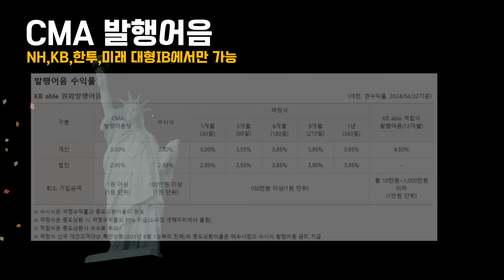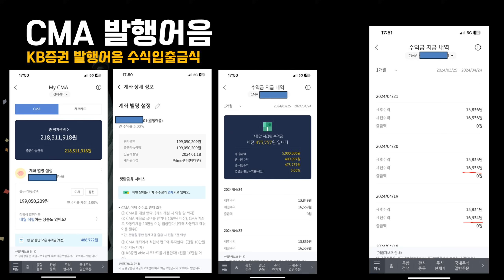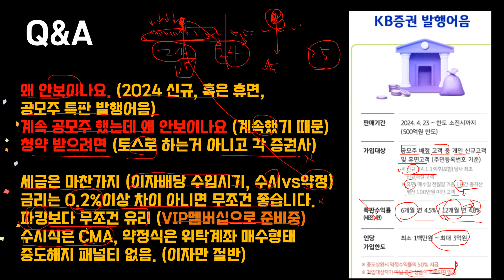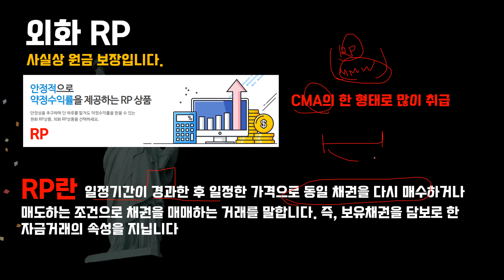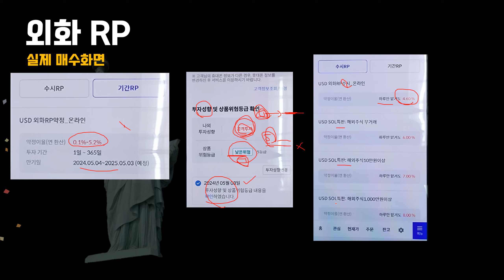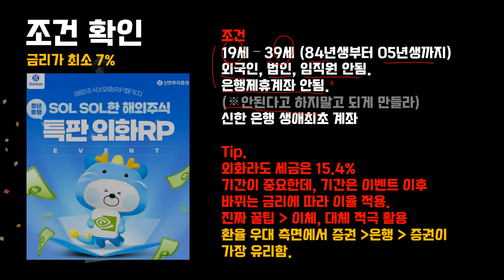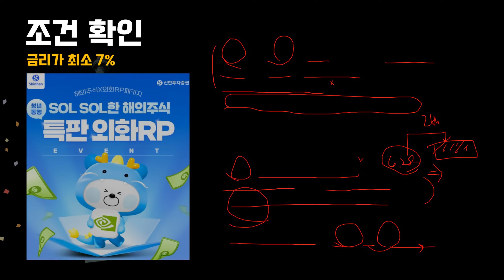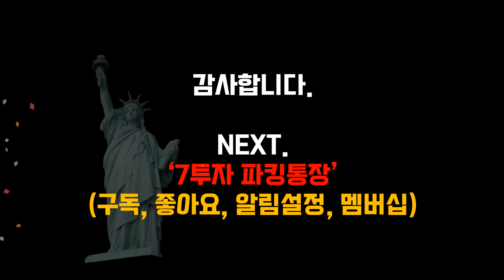신한이 미쳤네요. 외화RP 8.0%입니다. 증권사 입사 이후 처음보는 최대금리인데 일단 달러예금은 외화RP로 종결할게요.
‘신한 달러RP‘ 이번엔 신한이 미쳤다.
특판 8.0% 입니다. 원화는 KB발행어음, 외화는 신한RP로 종결합니다!!!

※ 제도권 현직에서 보는 '다양한 투자아이디어'와 '수익'을 위해 노력합니다.
※ 냉철한 기술적분석과 예리한 기본적분석의 환상적인 조화
※ 종목까지 필요하신분은  VIP 멤버쉽에 가입하세요.